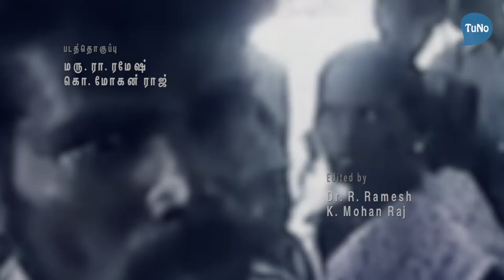மனித உரிமை வழக்குரைஞர் இரத்தினம் நேர்காணல் - பகுதி 1 | பாலமுருகனின் களம் | TuNo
பாலமுருகனின் களம். மனித உரிமை வழக்குரைஞர் இரத்தினம் அவர்களுடன் நேர்காணல் - பகுதி 1.

TuNo | Dec 2018